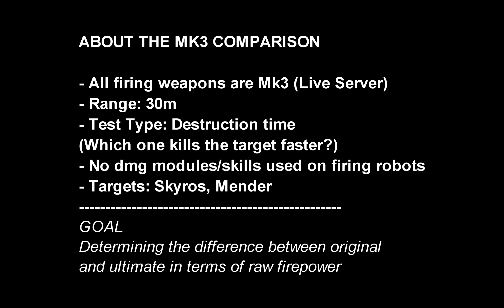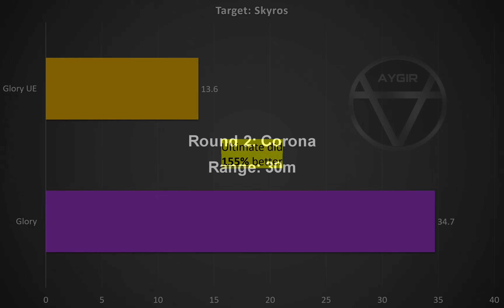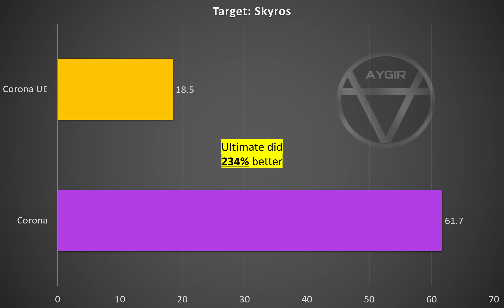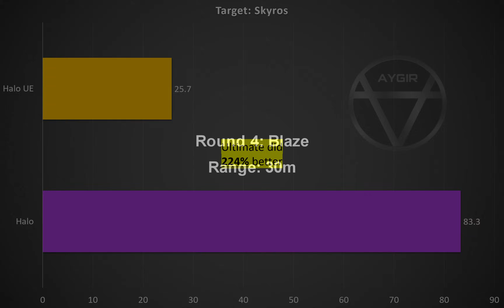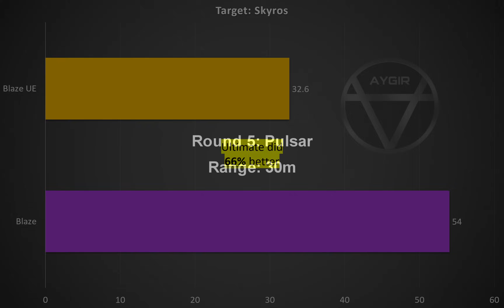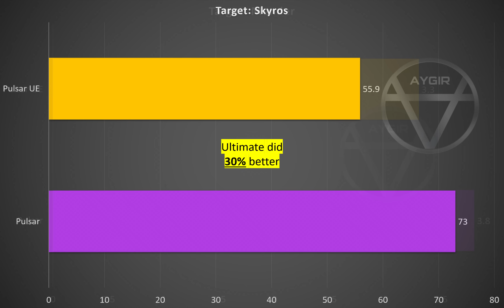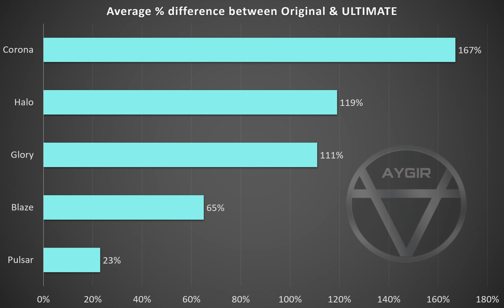[WR] 🔥 Ultimate VS Original #1 – Mk3 Comparison | War Robots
In this video I will be presenting mk3 maxed comparison between Ultimate and Original weapons of 5 different weapons. Hope you enjoy!

Video Chapters
00:00 Intro & details
00:23 Round 1: Glory
01:20 Round 2: Corona
02:26 Round 3: Halo
03:35 Round 4: Blaze
04:37 Round 5: Pulsar
05:40 End results
06:09 Ultimate Gameplay

By using the code AYGIR for every in game purchase you make you'll help me get 5% of the total revenue. Thanks in advance!
Monthly members: Robert Bombert, Alzazag Bacardi, Samad Tandorost, Indra Dharma, DealingGuide518, Deion Perkins, alfredo peter rosant
System Specifications: Asus ROG Strix Scar G16 (laptop)
➤ CPU: 13th Gen Intel® Core™ i9-13980HX Processor
➤ GPU: NVIDIA® GeForce RTX™ 4080 Laptop GPU (175Wh)
➤ RAM: 32GB DDR5-4800 SO-DIMM
➤ SSD: 3TB PCIe® 4.0 NVMe™ M.2 SSD
➤ Monitor:  ALIENWARE 34 CURVED QD-OLED - AW3423DWF
➤ Keyboard: ASUS ROG STRIX SCOPE II 96 WIRELESS
➤ Mouse: Razer Viper ULTIMATE Wireless
➤ Headphones: Sony WH-1000XM3 Wireless
➤ Microphone: Rode Procaster

Secondary System: Desktop
➤ CPU: Intel® Core™ i7-10700K Processor (Overclocked to 5.1 GHz)
➤ GPU: MSI Gaming GeForce RTX 2070 Super 8GB GDRR6 256-bit
➤ RAM: G.SKILL TridentZ RGB Series 32GB (4 x 8GB)
➤ HDD: Seagate BarraCuda 2TB Internal Hard Drive HDD
➤ Motherboard: MSI Z490-A PRO ProSeries ATX
➤ Microphone: Blue Snowball iCE USB Mic
➤ Keyboard: Steelseries APEX Pro
➤ Mouse: Glorious Model D Wireless